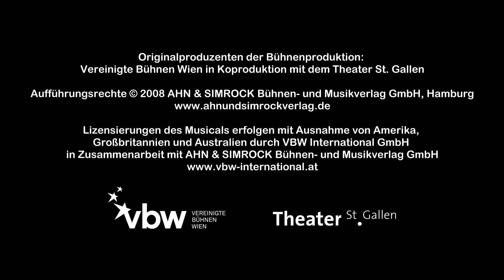Trailer Don Camillo Peppone Freilichtspiele Tecklenburg 2019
Don Camillo und Peppone - 2019 auf der Freilichtbühne Tecklenburg - hier der offizielle Trailer